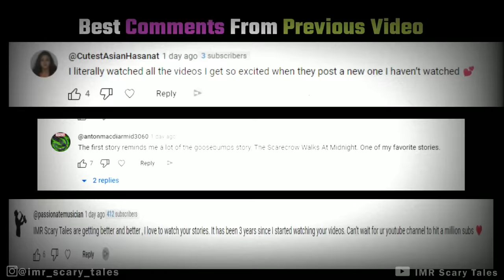3 True McDonald's HORROR Stories Animated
3 True McDonald's HORROR Stories Animated

Writer: Aritri

Female Narrator: Michelle